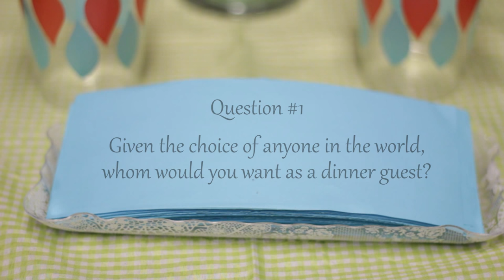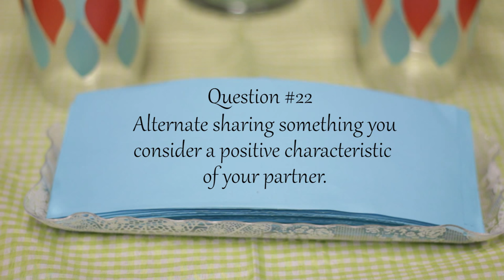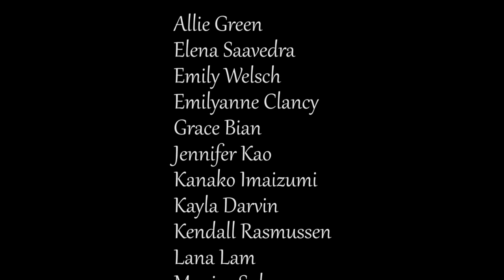UC Berkeley Students Ask 36 Questions to Fall in Love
According to Social Psychologist Arthur Aron, any two strangers can fall in love by exchanging answers to this pre-determined set of 36 questions CalTV decided to put this study to the test. We randomly selected and paired six UC Berkeley students and asked them to participate in this experiment with another stranger for an afternoon.

Producers:
Allie Green
Elena Saavedra
Grace Bian
Jennifer Kao
Kanako Imaizumi
Kayla Darvin
Monica Suh

Cinematography:
Emily Welsch
Emilyanne Clancy
Kendall Rasmussen
Lana Lam
Wenzheng Kong

Post-Production:
Raul Aquino